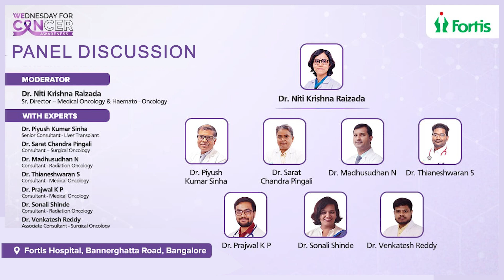Fortis BG Road Cancer Live: Insights from Dr. Niti & Dr. Madhusudhan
Welcome to Fortis BG Road Cancer Live with Dr. Niti Krishna Raizada and Dr. Madhusudhan. Learn about how comprehensive cancer treatment plans are created, the criteria for selecting specific treatments, and the benefits of Stereotactic Body Radiation Therapy (SBRT) for non-invasive care.
Highlights:
Treatment Overview: How cancer treatment plans are structured.
Decision Basis: Factors influencing treatment choices.